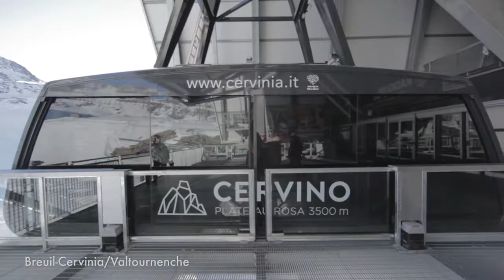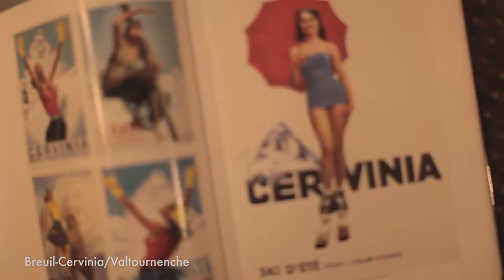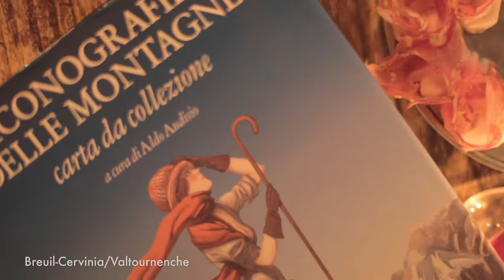Breuil Cervinia Valtournenche 720p